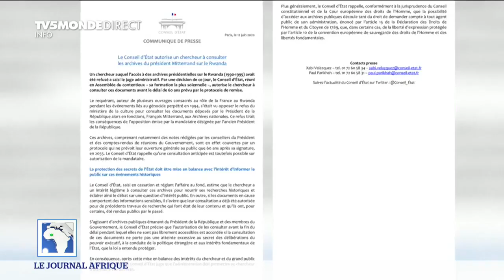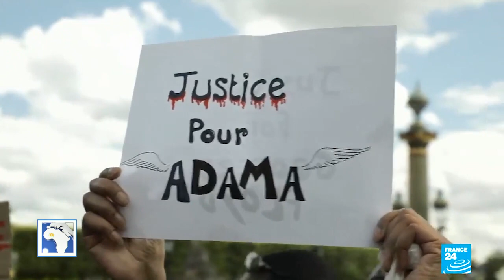Journal Français du Samedi 13 06 2020 CHERIFLA TV